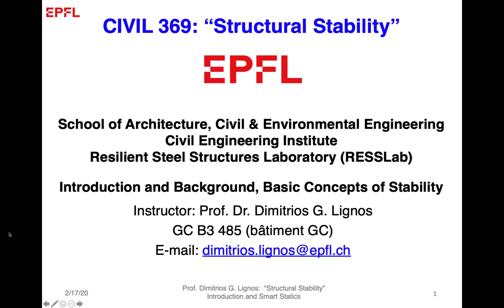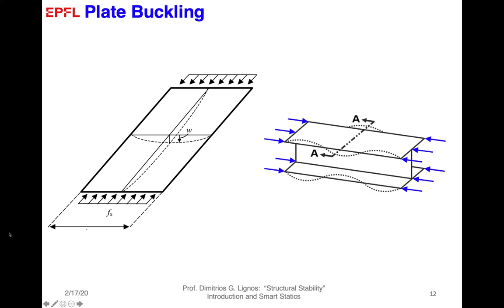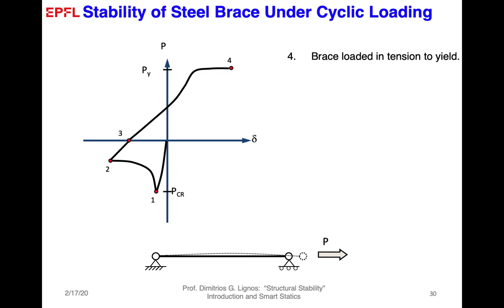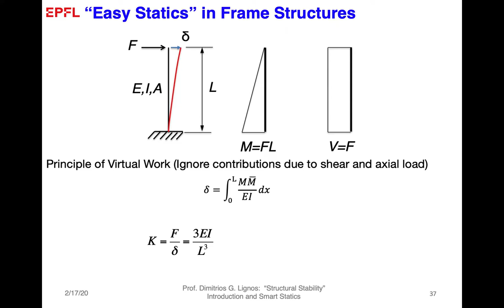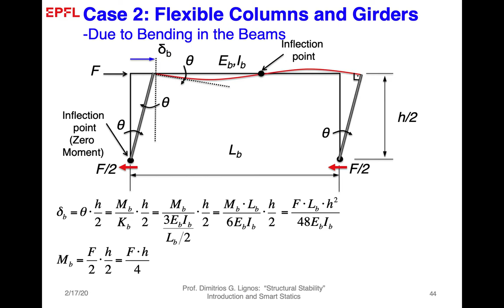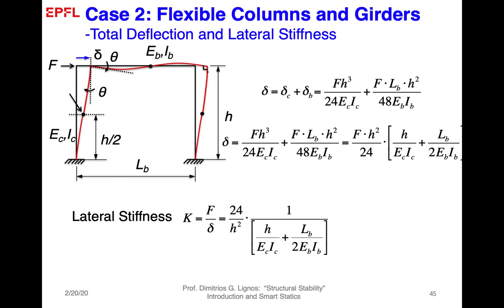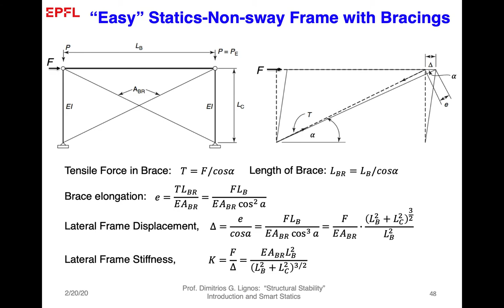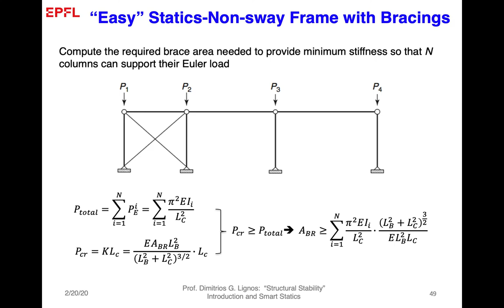Week#1-CIVIL 369 - Introduction & Easy Statics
Introduces the material to be covered in structural stability and goes through a review of easy statics